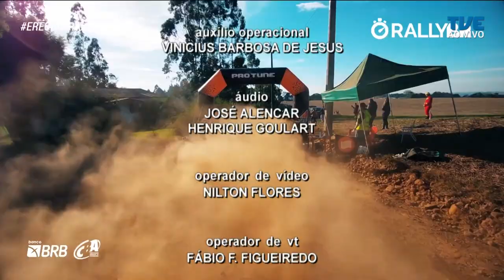TVE Esportes - 23/05/2023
No TVE Esportes de 23/05/23, Lari Passos, ex-treinador de Gustavo Kuerten, está em Porto Alegre para comandat o projeto Tênis Grande no Rio Grande, da Federação Gaúcha do Esporte. Ainda, os melhores pilotos do país participaram do Rally de Erechim.